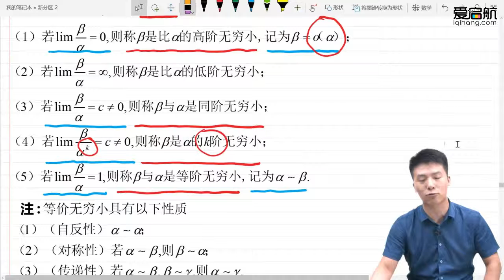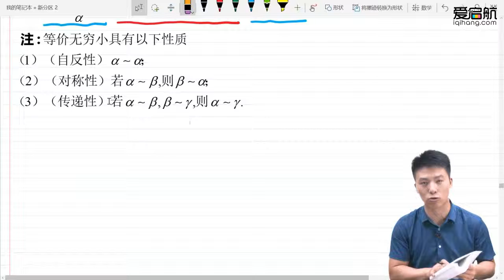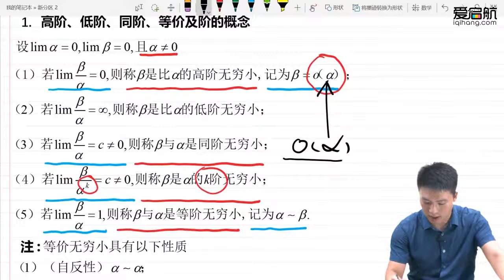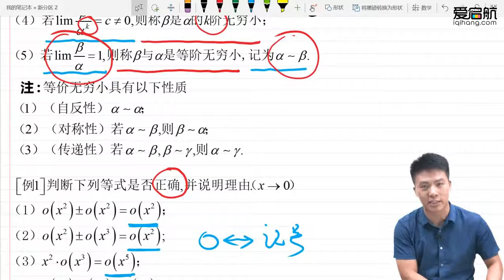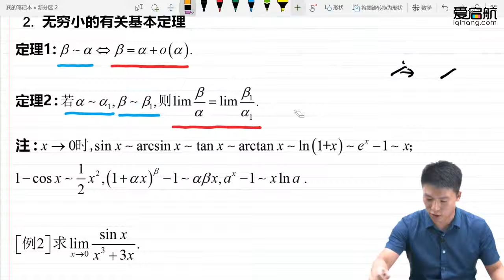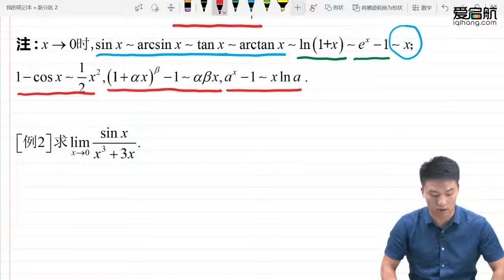07第一章 第七节 无穷小的比较1